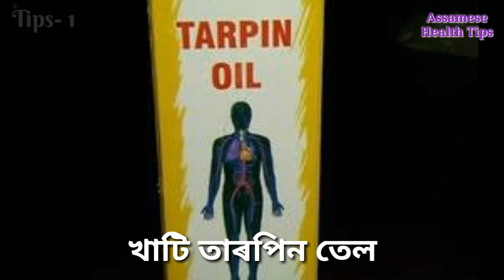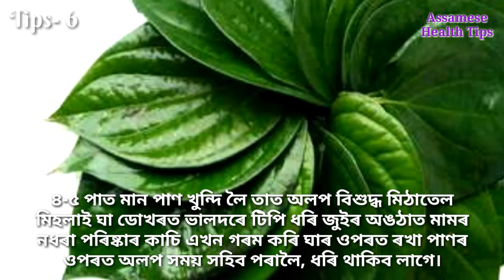কাটিলে কি কৰিব|How To Treat A Cut